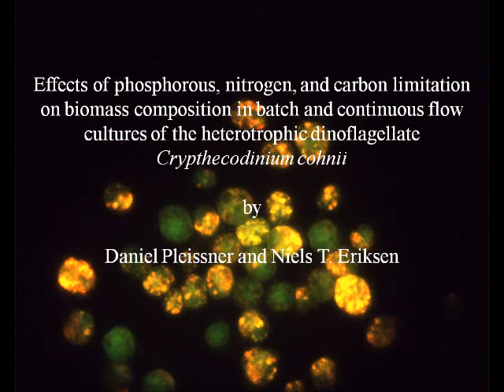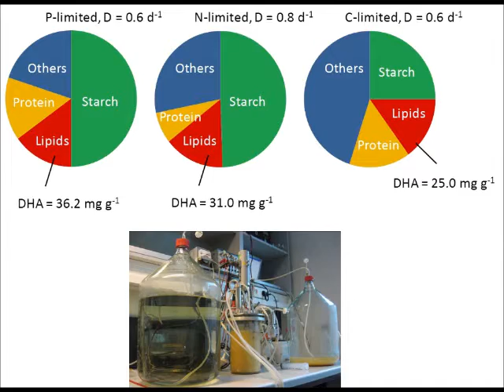B&B: Biomass composition of Crypthecodinium cohnii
Video Abstract from Daniel Pleissner on his recently published B&B paper entitled "Effects of phosphorous, nitrogen, and carbon limitation on biomass composition in batch and continuous flow cultures of the heterotrophic dinoflagellate Crypthecodinium cohnii." Read the paper on Wiley Online Library